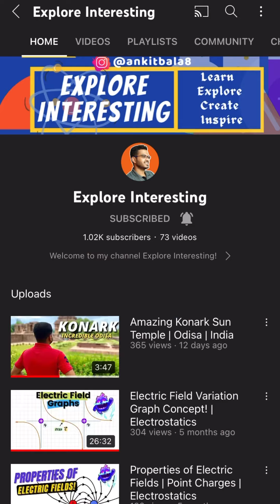How to become the very Best🔥 | How to prepare for any Exam | Every Student must watch✌🏼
These are the simplest things that you can do to achieve your highest potential, may it be studies or any part of your life!
Try to give your very best, try to be perseverant, never give up & enjoy the process!

For more updates & contacting me you can get in touch me on Instagram @ankitbala8